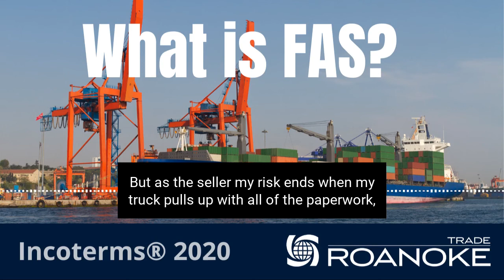What is FSA (Free Alongside Ship)? | Incoterms 2020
Is FAS the right rule for you? We’re going to find out on the latest installment of IncoTerms Tuesday. Today our focus is on FAS, which stands for “Free Alongside Ship.”

Sellers beware when using FAS. What happens when you deliver a week in advance? Your cargo sits in a staging area or container yard; however, your risk is not relieved until your freight is alongside the ship. You might want to consider a different rule.

To pick the right one and get the full context, please watch the entire IncoTerms 2020 webinar. You will find it on our OnDemand Webinars page.